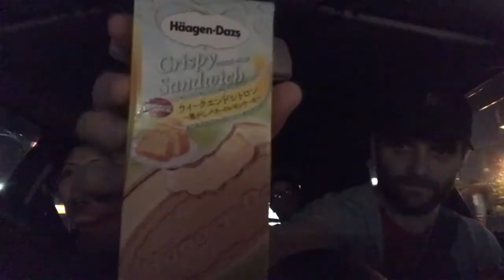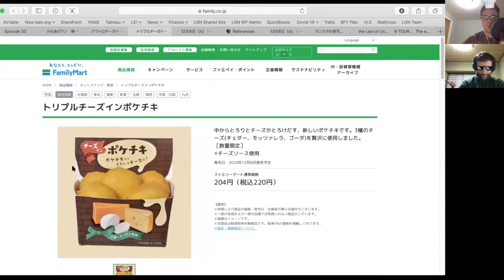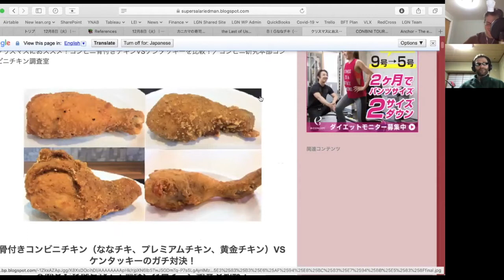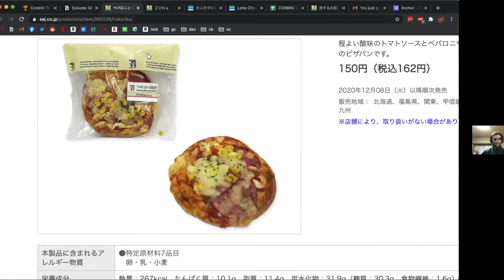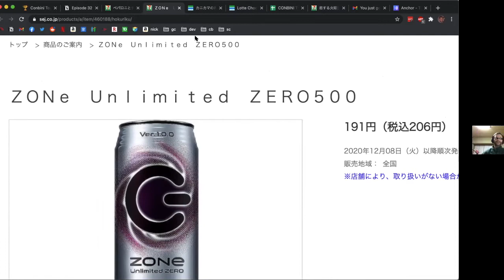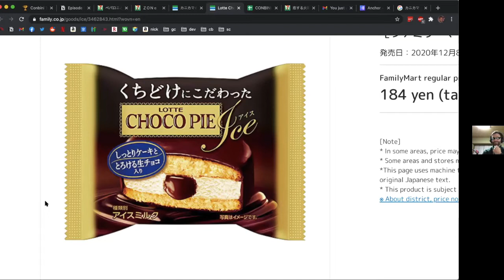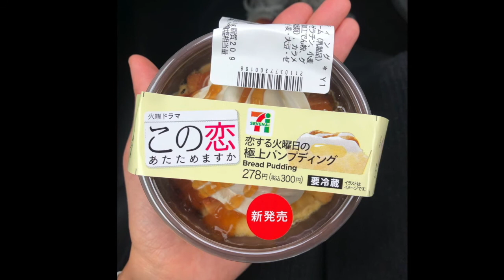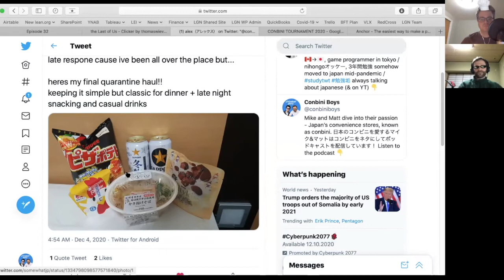Episode 32: The Highest of Highs and Lowest of Lows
In this week's episode we're checking in on the Conbini Tournament, where the first round has finally wrapped up. We take a look at our devastated brackets, talk about some of our favorite matchups from the first round, and look ahead to some of the exciting matches in the upcoming round of 32. We check out some cheesy chikis, spotlight a couple of upcoming conbini items, hear from the Spicy Commentator about a new drama-inspired sweet, highlight an upcoming conbini protégé, and then hear from a caller who tells an incredible memory of how the conbini saved him during a critical emergency.